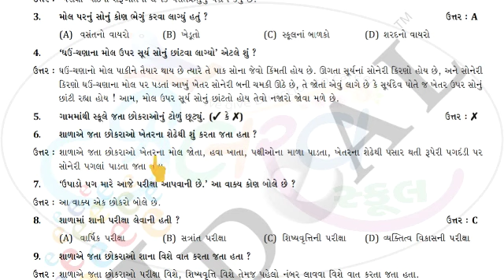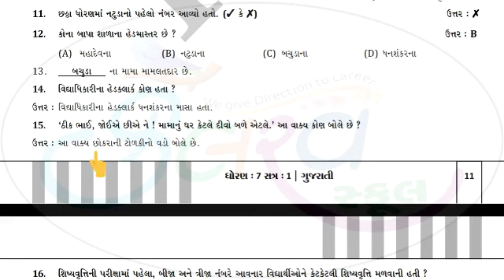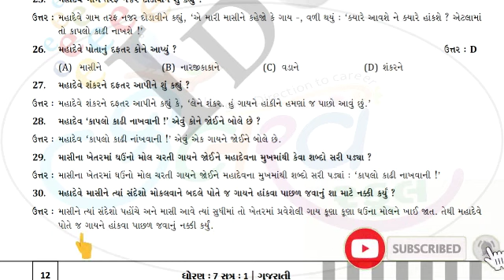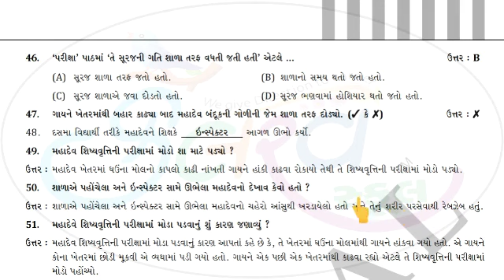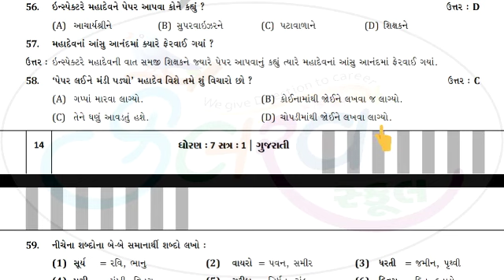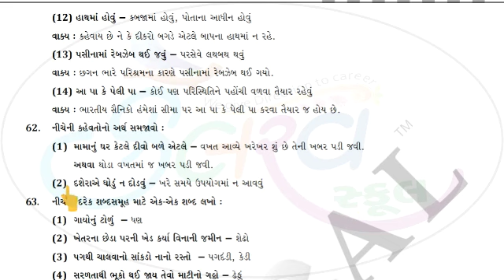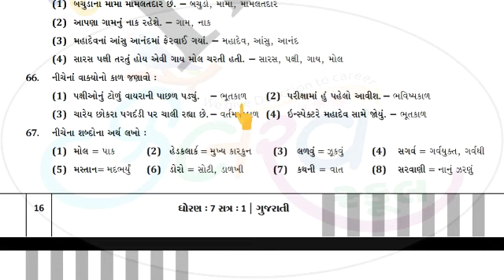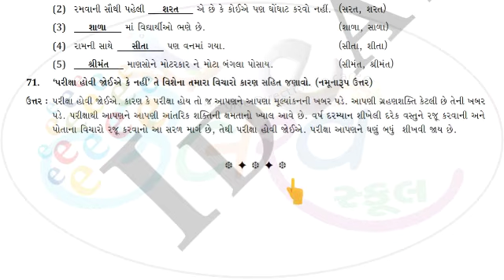Std 7 Sub Gujarati Cha 3